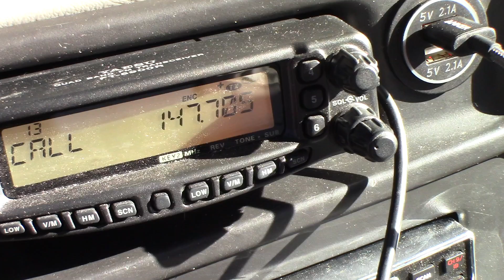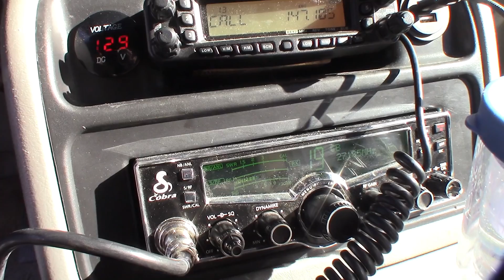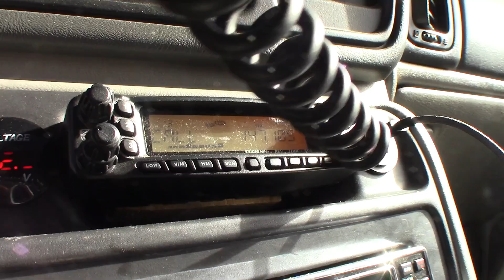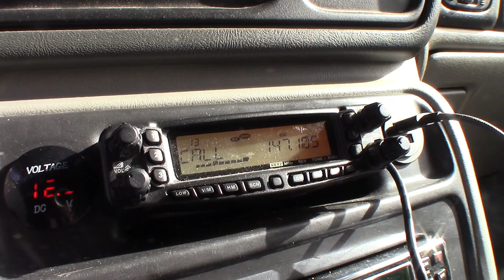Extreme High Altitude Ham Radio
Hey everyone! In this video we ascend to two very high peaks in GA and TN. Had some interesting conversations on 146.520MHz out there, and some of it was on a handheld radio!